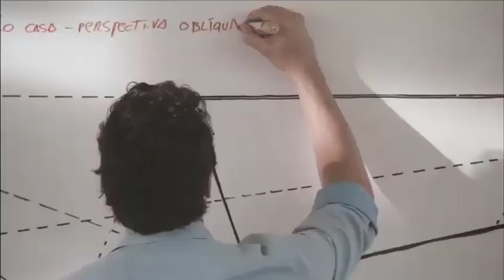Gleisi Hoffmann sobre a qualidade de vida do povo brasileiro !!!!